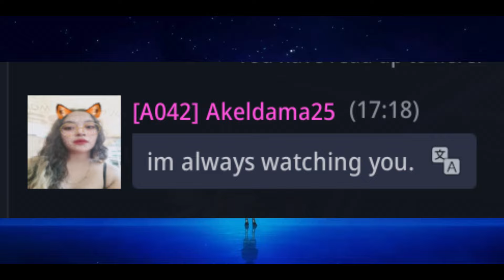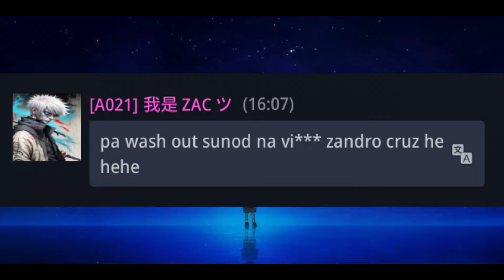Against the duo